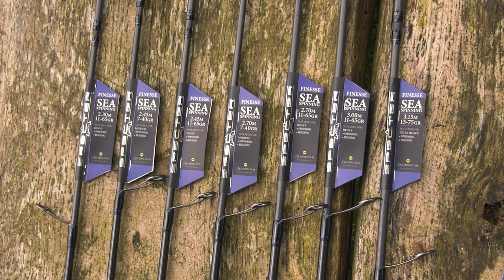SPRO - How To Pick THE BEST Rod for Lure Fishing For Seabass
In this series of short videos we focus on how to make the right rod choice inside a tackle store. What features to look for in a new rod? In this specific video we will discuss the assets that are useful in sea bass rods. If you have any questions don't hesitate to ask! We will answer them as soon and best as possible.